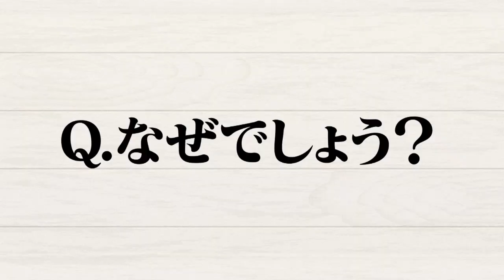「レコ祭ー録王」公式チャンネル「秋の色」ショートバージョン 作詞：step by step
私たちは歌手、作詞家の方と共に素敵な一曲を作り上げ
実力や自信、夢がある方の音楽のサポートをしています！

【全国レコーディング歌謡祭 録王】
作家として作品を真剣に世に出したいと希望される方々に
チャンスを提供し全国デビューを応援する大会です。

【全国レコーディング歌謡祭 歌王】
オーディションを経て、見事合格された歌手の方へオリジナルソングを作成しレコーディング、カラオケやテレビ出演、そして全国デビューを応援する大会です。

【作詞家】を目指している方はコチラ!!

【ボーカリスト】を目指している方はコチラ!!

【クリエーター】を目指している方はコチラ!!

「レコ祭」と検索！

テレビ出演を果たすアーティスト、作家さん多数！